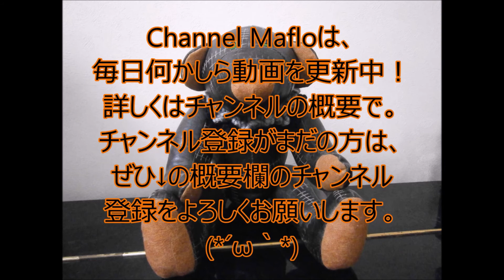【PS4】ドラゴンズドグマ オンライン × 実況５０ × 第２アークに侵入、奥にいたのは？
エム茶さんと謎の方との生放送もやっています。